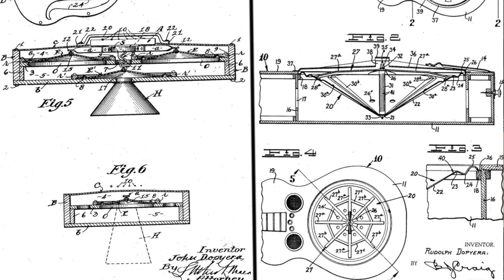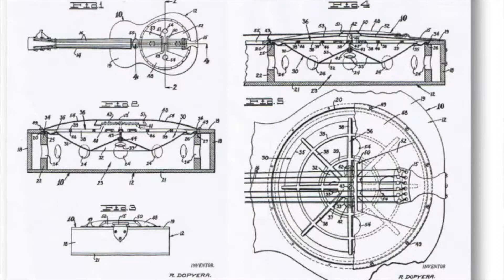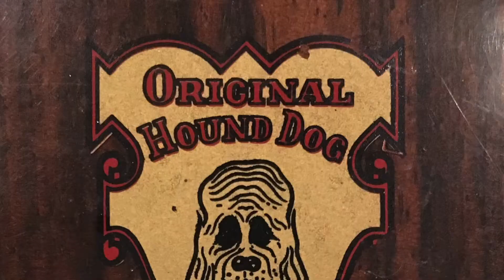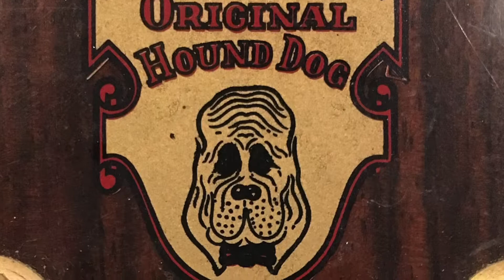NATIONAL DOBRO | La HISTORIA de las GUITARRAS RESONADORAS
John, Rudy, y Emil Dopyera eran tres hermanos checoslovacos que se hicieron socios junto a George Beauchamp en una compañía de instrumentos musicales llamada National. En 1926, inventaron el resonador metálico para guitarra National Tri-Cone: Su principio era simple: el puente de la guitarra, en vez de estar fijado sobre la caja sonora, se conectaba a un cono metálico  que vibraba mediante las cuerdas. y cuya función y aspecto eran parecidos a un altavoz. Las primeras guitarras de este tipo, estaban de hecho equipadas con tres pequeños resonadores conectados entre ellos por un puente en forma de T. Desde el principio hubo importantes desacuerdos entre George Beauchamp y John Dopyera sobre el diseño del resonador, y ambos sentían que se merecían el crédito principal por su desarrollo. Los hermanos se separaron de la compañía National en 1928, formando la compañía Dobro (una abreviatura de Dopyera Brothers) y ofrecieron guitarras más baratas y de mayor volumen con cuerpos de madera y resonadores de metal a partir de 1929. El primer problema de Dopyera tuvo lugar con las patentes. National, cuya intención siempre había sido fabricar resonadoras superiores de triple cono, era propietaria de la patente del diseño. Para sortear el obstáculo, Dopyera desarrolló una nueva variante con el cono invertido. A diferencia de la guitarra National, la Dobro usaba un solo cono encajado en la guitarra como un cuenco, con una “araña” de aluminio de ocho brazos que transmitía la vibración del puente al cono. Además del resonador, tales instrumentos también venían equipados con dos pequeñas aberturas con mallas de alambre para una mejor difusión del sonido (con la excepción del modelo adecuadamente llamado Cyclop, con una sola abertura de este tipo). Los diseños de Dobro dominaron de forma tan completa el mercado que su marca identificaba al instrumento en sí, tal como lo hacen Coca Cola, Scotch Tape y Kleenex en sus respectivos campos. Los músicos llamaban dobro a una guitarra resonadora de metal, independientemente de quién la fabricara.

Los acontecimientos de principios de los años treinta fueron lo suficientemente confusos como para garantizar un rico folclore para la guitarra resonadora, con leyendas, conceptos erróneos y rumores. Antes de ese momento, las guitarras National tenían cuerpos de metal, y los Dobros de madera. Debido a la fuerte competencia, National comenzó a fabricar cuerpos de metal. Cansados ​​de pelear, las dos compañías hicieron las paces y se fusionaron en 1934, haciendo guitarras bajo la marca National-Dobro, para hacer frente a las dificultades económicas por las que estaban pasando tras la gran depresión. Esto continuó hasta que Estados Unidos se unió a la Segunda Guerra Mundial en 1941.

Durante la guerra, National se convirtió en Valco (el nombre procedía de las iniciales de sus tres socios Victor Smith, Al Frost y Louis Dopyera), y aproximadamente en 1947 el nombre Dobro se abandonó a favor de National y Supro. Emil (Ed) Dopyera nuevamente (1961) comenzó a construir guitarras resonadoras de metal con cuerpos de madera. La compañía Mosrite adquirió participación en 1966 o 1967, pero construyó pocas guitarras. Los instrumentos de Ed se llamaron Dopyera Originals y Hound Dogs después de 1968, cuando las restricciones legales le prohibieron usar el nombre de Dobro. En 1971, el nombre Dobro volvió a estar disponible. Ed continuó fabricando sus guitarras en la fábrica OMI (Original Musical Instruments) en Long Beach, California. El cuerpo de la guitarra estaba hecho de arce y chapa de acero o latón de campana cromado. Los instrumentos oscilaron entre trescientos setenta y cinco y mil doscientos dólares.

La aceptación de la guitarra resonadora se redujo en proporción a la popularidad de la música hawaiana y el country. También era uno de los instrumentos favoritos entre los músicos de blues sureños, incluidos Bukka White, Son House, el reverendo Gary Davis, Tampa Red, Leroy Carr y Blind Boy Fuller. Alrededor de 1960, el instrumento renació con el resurgimiento del entusiasmo por la música bluegrass. El dobro compartió escenario con la guitarra acústica, el banjo de cinco cuerdas, la mandolina, el violín y la tabla de lavar o el contrabajo.